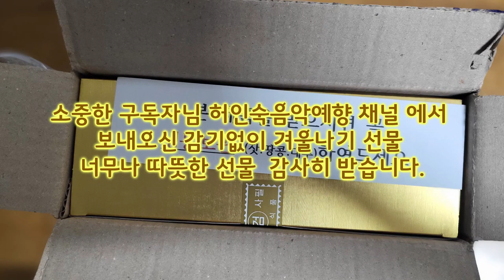선물이 도착했어요 . 한방차한잔 해요~~ 올겨울은 감기없이 보내요.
@허인숙음악예향 님 채널 응원합니다.